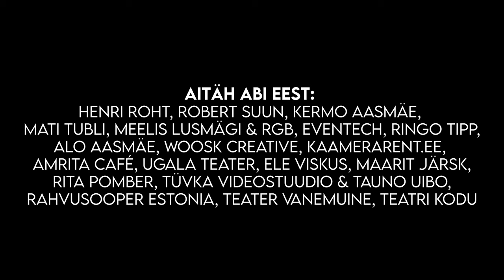Curly Strings // Unetu öö (Official video)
The second part of our double album “Rahu meis eneses” (Tranquility Within) is out and available in

Muusika / Composed by - Jaan Jaago
Sõnad / Lyrics by - Jaan Jaago, Aapo Ilves
Seadnud / Arranged by - Curly Strings
Salvestus / Recorded by - Elijah Ivanov, Silver Lepaste @ Clockwork Studio
Vokaalide salvestus / Vocal recording by - Kaarel Tamra, Jaan Jaago
Kokkumäng / Mixed by - Kaarel Tamra @ Sonicmedia Studio
Lõppviimistlus / Mastered by - Tony Lindgren @ Fascination Street Studios
Produtseerinud / Produced by - Curly Strings
Kaasprodutsent / Co-producer - Kadri Voorand

Osatäitjad inimmaailmast / Human characters - Eeva Talsi, Villu Talsi, Taavet Niller, Jaan Jaago
Osatäitjad loomariigist / Animal characters - Lizette Sibul, Gretten Vaga, Melissa Keerd ja Marko Reitalu
Režissöör / Director - Marika Palm
DOP - Ako Lehemets
1st AC - Ako Lehemets
Montaaž / Editor - Ako Lehemets
Operaator / Camera operator - Kevin Kohjus
Kunstnikud / Production design - Full of Junk Design
Kostüümikunstnikud / Costume design - Full of Junk Design
Grimmikunstnik / Make-up design - Merle Liinsoo
Valgusmeister / Gaffer - Rene Liivamägi
Valgustaja / Electrician - Laura Maria Mäits
Making-of fotograaf / Making-of photographer - Annika Vihmann
Produktsiooni assistent / Production assistant - Greten Lehtmaa
Produtsent / Producer - Jaan Jaago

Filmitud Viljandis Lennukitehases / Filmed at Viljandi Lennukitehas

Aitäh abi eest / Thank you for all the help: Amrita Café, Ele Viskus, Eventech, Kermo Aasmäe, Maarit Järsk, Mati Tubli, Meelis Lusmägi ja RGB, rahvusooper Estonia, Ringo Tipp, Rita Pomber, Robert Suun, Tauno Uibo, teater Vanemuine, Teatri Kodu, TÜVKA Videostuudio, Ugala teater, Henri Roht

UNETU ÖÖ
Muusika: Jaan Jaago
Sõnad: Jaan Jaago ja Aapo Ilves

Meelitan end voodisse,
uneaeg juba on käes.
Unistan end loo sisse,
uinudes mida nüüd näen.

Imehea on suikuda,
kuid nii aju ei arva,
omatahtsi töötab ta.

Üks mõte ajab teist veel taga
ja kõige ees jooksed sina.

Miks oled mu peas, oled mu peas?
Viid mind kuhu, ei tea, kuhu, ei tea.
viid mind kuhu, ei tea, kas on seal hea?

Välja tahan puhata,
vajalik ju restart on.
Vaidlen oma padjaga,
pole uinumist karta.

Haigutus ja kiire scroll,
mõtlen, miks olen nii loll,
et ei välja ennast lülita.

Ehk ongi see hea, ongi see hea,
et sa oled mu peas, elad mu peas?
Ainult nõnda ma tean, nõnda ma tean,
mida tegema peab.

Ole mu peas, ole mu peas...

Nüüd unele jään, unele jään,
sulle ulatan käe, ulatan käe
ja lendame koos…

SLEEPLESS NIGHT
Composed by Jaan Jaago
Lyrics by Jaan Jaago and Aapo Ilves

I tempt myself into bed
The time for slumber is already here
I dream myself into the story
That I’ll see once I fall asleep

It’s so nice to start to drift away
But my brain doesn’t feel this away
It grinds its gears of its own volition

One thought races after another
And you stand before them all

Why are you in my head, in my head?
Taking me who knows where, who knows where?
Taking me who knows where, but maybe it’s nice there?

I need to have a proper rest
Everybody needs a restart
I argue with my pillow
Getting some sleep seems a fool’s dream

I stifle a yawn and scroll on my phone
Thinking why am I so stupid that I can’t just seem to unplug.

Maybe it’s good, it’s good
that you’re in my head, living up there?
Only this way I know what I need to do.

Stay in my head, stay in my head.

Now I drift away
Reach out my hand to you
So we can fly together